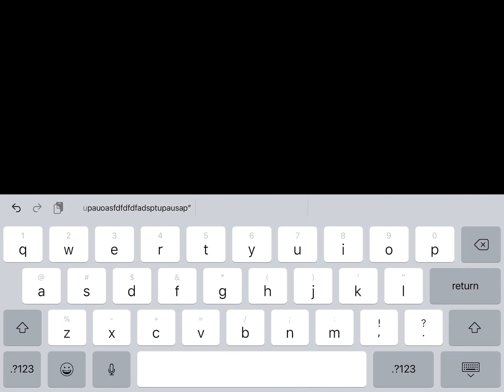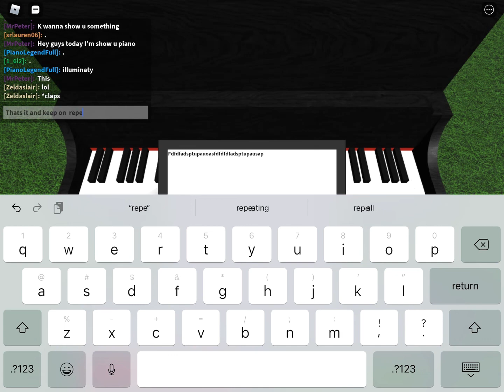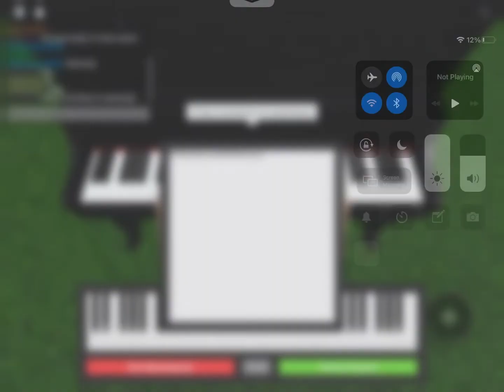Showing piano roblox keyboard piano